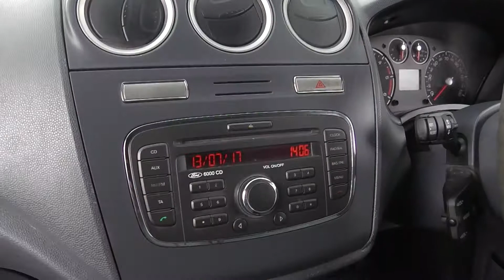GATEFORD MOTOR COMPANY 2011 FORD TRANSIT CONNECT 1.8TDCI 47K LOW MILEAGE